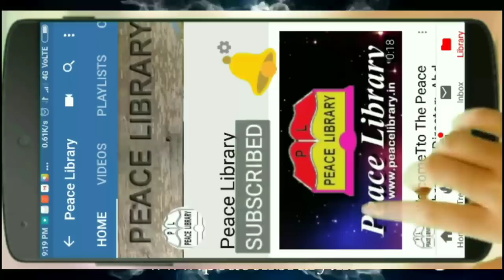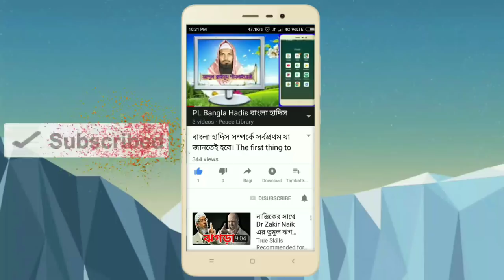সৌদির সাথে কেন আরাফার রোযা রাখা যাবে না? শায়খ আন‌ওরুল হক্ব ফাইযী। Soudir Sathe Keno Arafar Roza